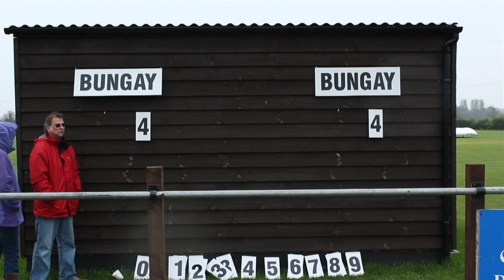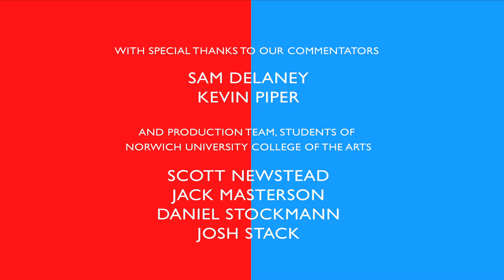Bungay v Bungay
Bungay passes to Bungay and Bungay scores, one nil to Bungay! On Bank Holiday May 7th 2012 two football teams assembled at Bungay Town Football Club, Bungay Town, Suffolk to play an historic game of football. It was the first time in the history of the great game that both teams were made up entirely of people with the same surname - Bungay. But the fun didn't stop there; the referee, linesmen, mascot, physio, doctors, photographers, indeed most of the supporters were Bungays. The event captured the imagination, appearing in news publications and on screens around the globe. For one brief moment Bungay Town Football Club was the centre of attention in world football. No prizes for guessing the name on the cup!